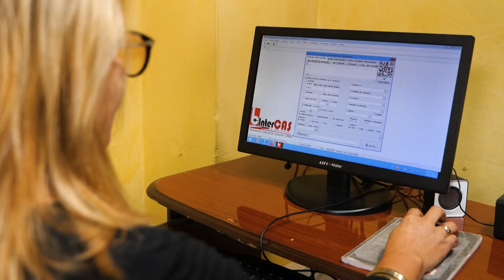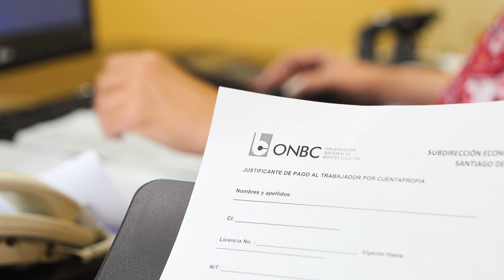Ofrecen Bufetes Colectivos de Santiago de Cuba asesoramiento a la ciudadanía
La aplicación de nuevas leyes y disposiciones constitucionales en Cuba han demandado en la ciudadanía el acompañamiento y asesoría de un abogado. En los doce Bufetes Colectivos de Santiago de Cuba disímiles son las personas naturales que acuden cada día.